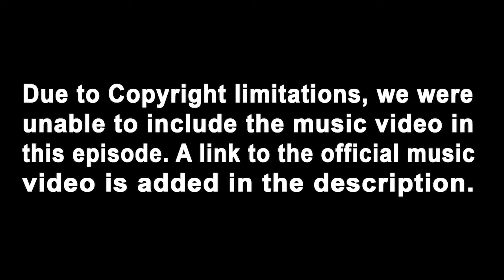Indie Filmmakers React to KORN - FREAK ON A LEASH MV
This episode is a Music Video Reaction for KORN's awesome 1998 released classic, FREAK ON A LEASH!

Please consider making a contribution to the show using our BuyMeACoffee. Any request coming through there, will be bumped up the queue (and the list is getting longer and longer). Thank you in advance! Much appreciated!

BABBLE ON is
Produced and directed by Itai Guberman and Asaf Angel
Edited by Asaf Angel